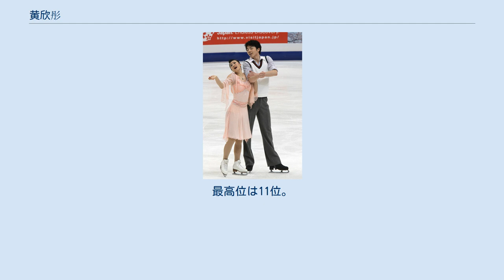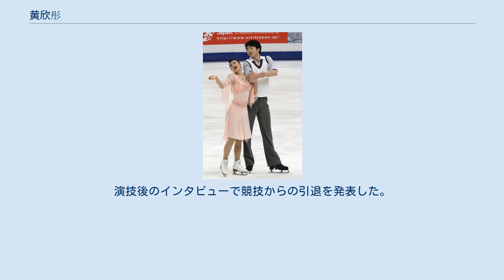黄欣彤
黄 欣彤（こう きんとう、中国語: 黃欣彤、ラテン文字：Xintong Huang, 1987年1月26日 - ）は、中華人民共和国黒竜江省ハルビン市出身の女性元フィギュアスケートアイスダンス選手。
パートナーは鄭汛。
 2010年バンクーバーオリンピック、2014年ソチオリンピック中国代表。
第7回アジア冬季競技大会優勝。
 ハルビンに生まれ、4歳のころにスケートを始めた。
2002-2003シーズンよりISUジュニアグランプリに参戦し、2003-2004シーズンからは3シーズン連続で世界ジュニア選手権に出場。
最高位は11位。
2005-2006シーズンにはシニアクラスの2006年四大陸選手権にも出場し、翌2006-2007シーズンからシニアに完全移行し、ISUグランプリシリーズに参戦を果たした。
 2007年、第6回アジア冬季競技大会で国際大会初表彰台の2位となり、同年の2007年世界選手権にも出場を果たした。
結果は21位。
3度目の出場となった2008年四大陸選手権では自己最高得点をマークしたものの、前回大会より順位を1つ落とし9位に留まった。
 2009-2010シーズンはネーベルホルン杯でバンクーバーオリンピック出場枠を獲得し、バンクーバーオリンピックは19位。
 2012年世界選手権では自己最高の総合12位となる。
 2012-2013シーズンは甲状腺機能亢進症のため、NHK杯以降の試合に出場することができなかった。
また、于小洋/ 王晨組が四大陸選手権で世界選手権のミニマムスコアをクリアできず、中国アイスダンスはソチオリンピック出場枠が掛かった世界選手権に出場することすら叶わなかった。
 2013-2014シーズン、ネーベルホルン杯でパーソナルベスト更新と共に再び五輪出場枠を獲得。
ソチオリンピックではSD23位でFDとはならなかった。
演技後のインタビューで競技からの引退を発表した。